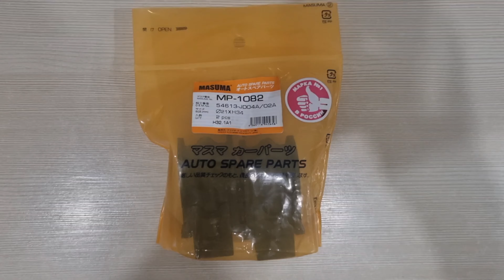Втулка стабилизатора Masuma MP-1082